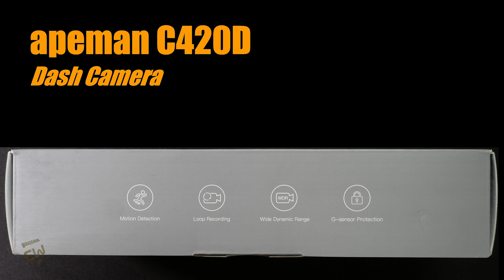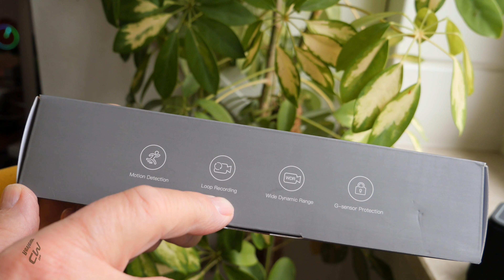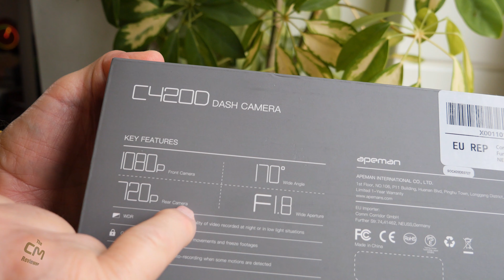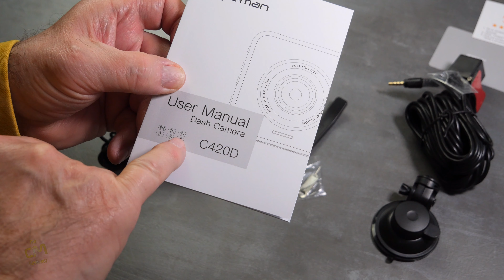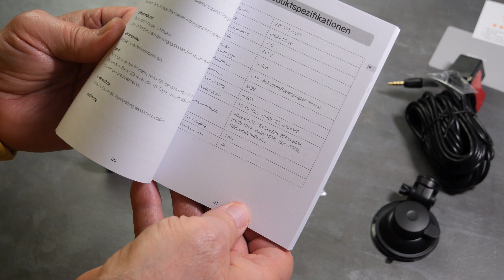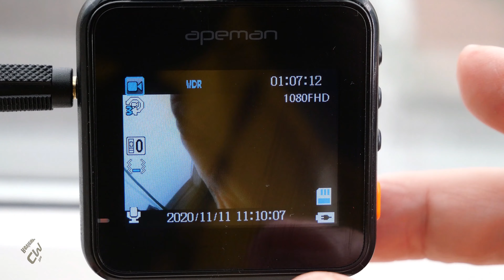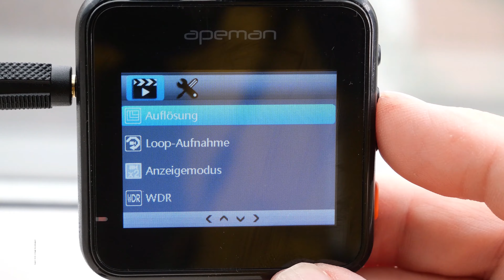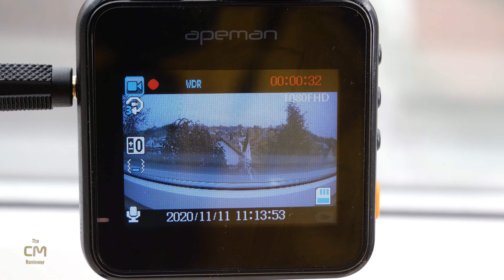apeman C420D Test: Dual Dash Camera Front 1080p/ Rear 720p Hands-on (Deutsch, engl. hints)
Die Dashcam C420D ist im Verkehr ein zuverlässiger Begleiter. Mit Videoaufnahmen ( Front 1080p @30fps, Rear 720p )  und einem 170°-Sichtfeld liefert diese CAM brauchbare Aufnahmen sowohl bei Tag als auch bei Nacht. Die Besonderheit ist die zusätzliche 720p@25fps Kamera, die sich universell verwenden lässt. Entweder zur Beobachtung des Innenraums oder als IP 68 geschützte Rückkamera.

andere von apman
(1440P&1080P Dashcam vorne und hinten)
(apeman C550) mit 🛒 (GPS Maus)

Alternativen:
(Yakola W9 Kabellose Dashcam (Dual Channel))
(Yakola F9 Auto Rückfahrkamera mit Sender)
(Yakola Y9 WiFi DashCam 3840 x 2160p )
Für Hobby Schrauber ein Diagnose Adapter:

Falls man über einen dieser Links eine Bestellung bei Amazon startet, erhält mein YouTube Kanal eine winzige Provision, ohne dass sich dabei für den Besteller der Preis ändert. Folglich verdient mein YouTube Kanal als Amazon-Partner an diesen qualifizierten Verkäufen.
Bedenkt dabei, dass ich diesen Hobby Kanal in meiner Freizeit betreibe und derartige Rezensionen auch für mich Aufwände verursachen.